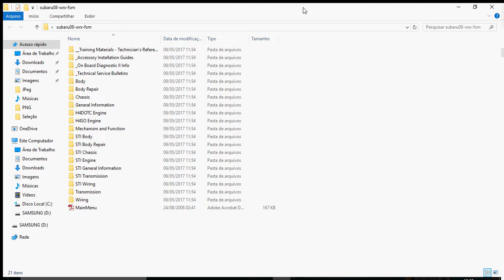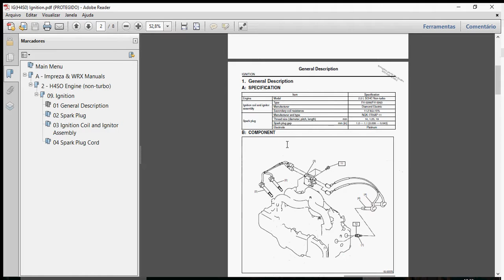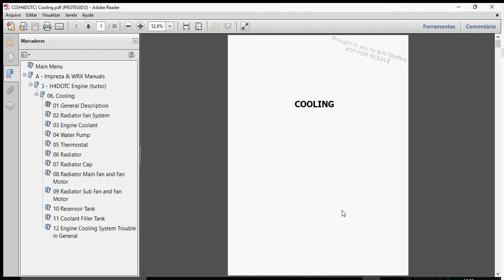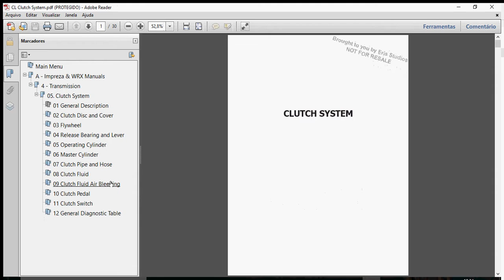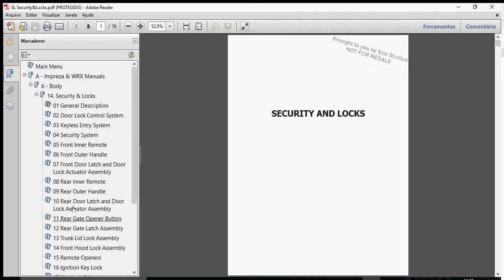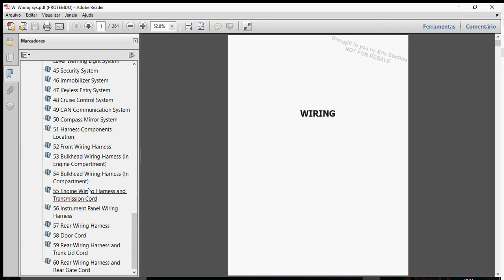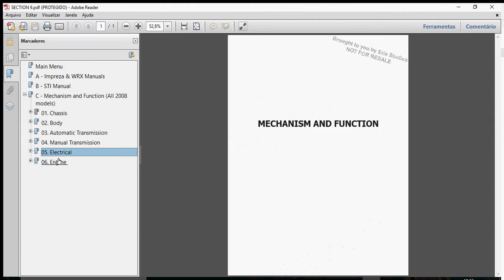Subaru Imprez, WRX STi - Manual de Serviço